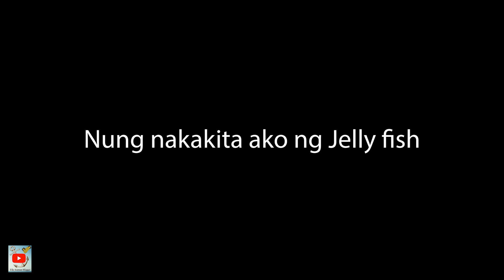MASTER VLOG 052 SUNSET AT WILLY'S ROCK BORACAY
Kung sa barko lagi kong nakikita ang sunset sa bridge. Ngaun tignan naman natin ang sunset dito sa boracay habang ang swiswimming.